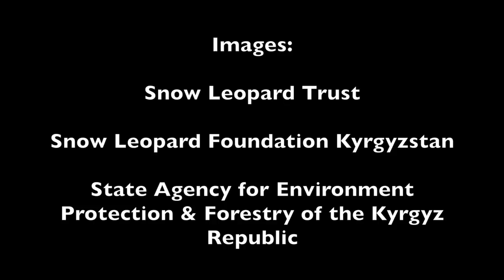Wild Snow Leopard Mother With Cubs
Rare, stunning images of a wild snow leopard mother and her cubs, captured in Kyrgyzstan's Tian Shan mountains by a camera trap. There may be as few as 4000 of these endangered cats left worldwide. Join us in the fight to save them! for more info.